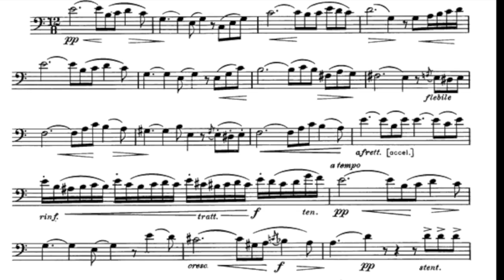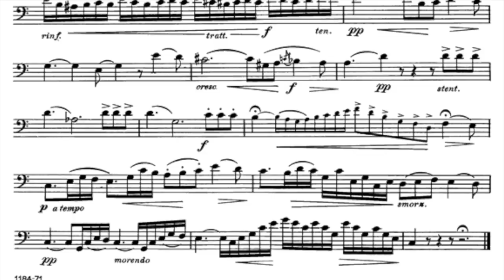2016-2017 Texas All State Low Brass Etudes ATSSB C 80 BPM Euphonium and Trombone, (and Tuba)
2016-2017 Texas All State Low Brass Etudes ATSSB C 80 BPM
These play-along recordings are made to have fun while playing run-throughs of their music.  If you listen to the accompaniment carefully, it will help you play your intervals in tune, and subdivide.

Try to play a run through without the track after each time you use the video, or you will not internalize the music.

If you hear the solo line while you are playing, you are playing out of time.

Some fun ways to use the recordings:
1) Play every other measure
2) Play only with air and fingers
3) practice singing and whistling along to the recording
4) If on a long car ride, or in class, finger along with the recording
5) start the video in random places, this will make it simple to play cuts of each etude in an audition situation

If you find that you play a wrong note during a run-through, mark it on the music.  After completing the run-through, go back and practice that one measure in isolation.  One of the worst things you can do is make the same mistakes two or three times in a row.  If you have trouble playing the measure, find a tempo slow enough to perform it successfully.  this is usually 1/2 or 1/4 speed.

There are many ways to build the tempo back up, you can use my free iOS app "MetGnome" if you would like extra help:

 Dr. Demy Plays exclusively on Willson Instruments These backing tracks work equally well for Euphonium, Trombone, Tuba and Bass Trombone.  For the last two instruments, read your own part which is down the octave, but it will still match the music.